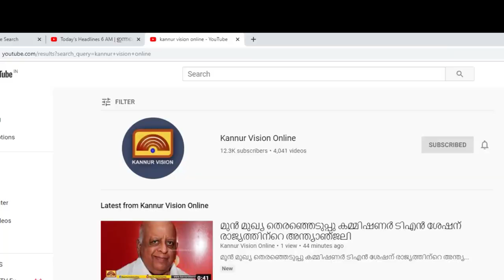പോലീസിനോട് അങ്ങനെ പറയേണ്ടി വന്നത് അപമാനിച്ചതിനാൽ -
പോലീസിനോട് അങ്ങനെ പറയേണ്ടി വന്നത് അപമാനിച്ചതിനാൽ - കണ്ണൂർ സംഭവത്തെ കുറിച്ച് എം വിജിൻ എം എൽ എ പറയുന്നു.